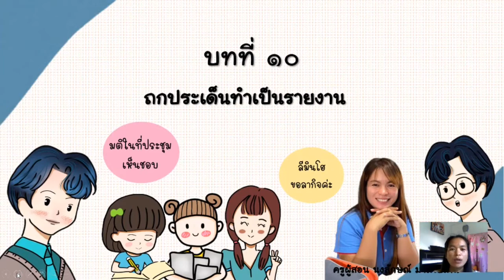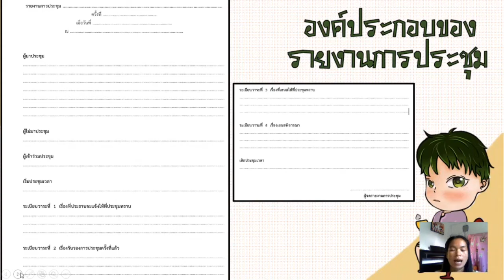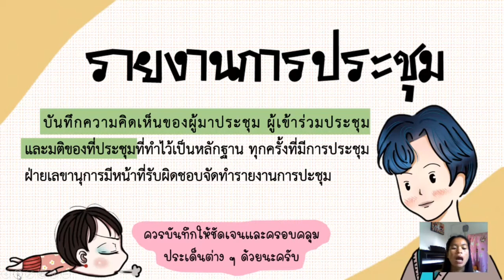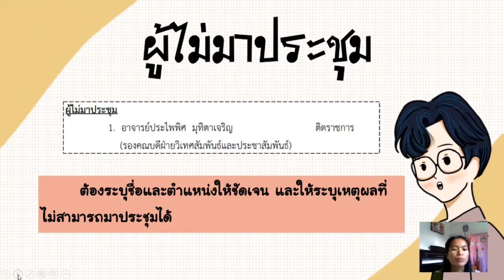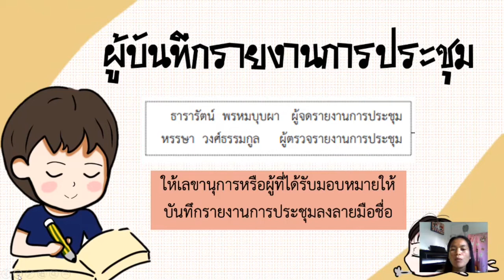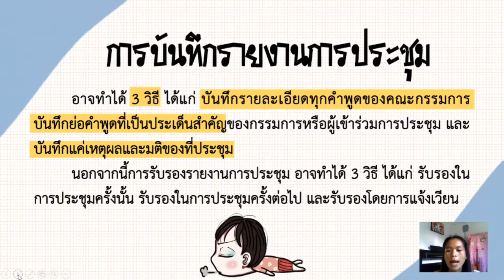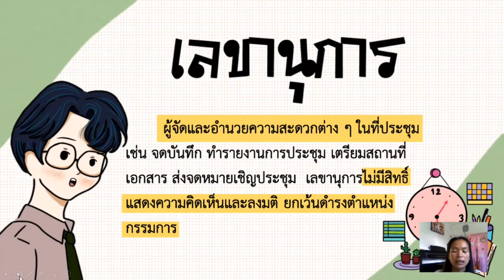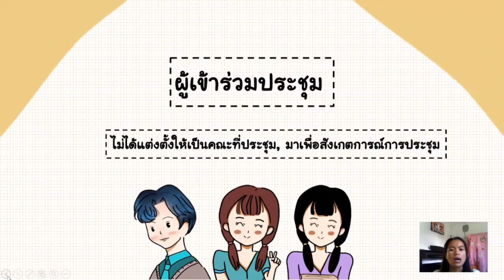วิชาภาษาไทย ม 2 เรื่องถกประเด็นทำเป็นรายงาน สอนโดย ครูนงลักษณ์ มาตชัยเคน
โรงเรียนนครไทย สหวิทยาเขตบางกลางท่าว
จังหวัดพิษณุโลก สำนักงานเขตพื้นที่การศึกษามัธยมศึกษาพิษณุโลก อุตรดิตถ์